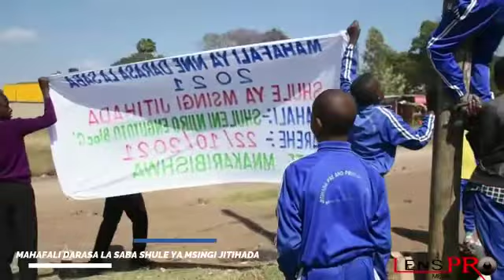Mahafal ya darasa LA 7 JITIHADA primary 2021 video highlights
Shule yenye A zote na B moja inayofanya vizur sana jijin Arusha kwa sasa kwa elimu ya msingi